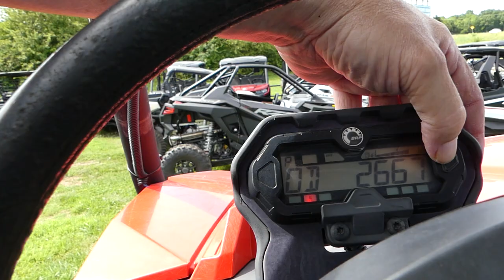2017 CanAm Commander 800R Red